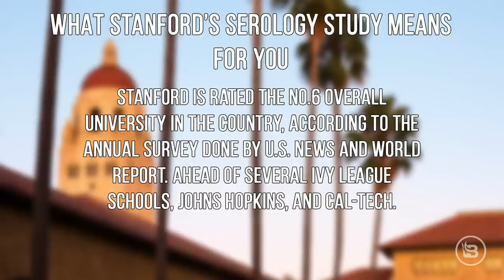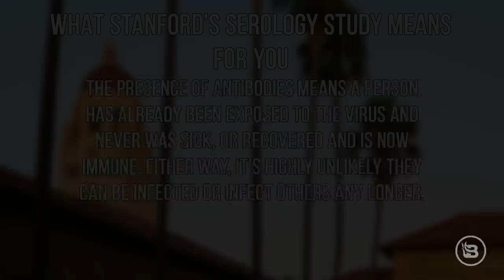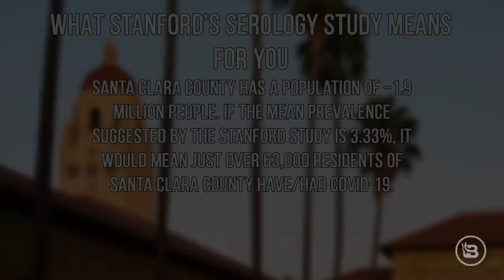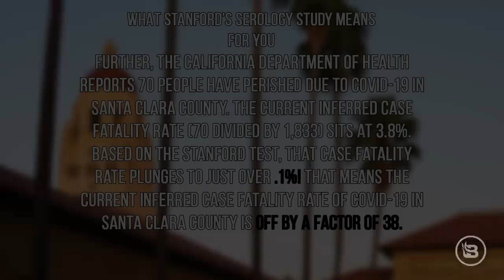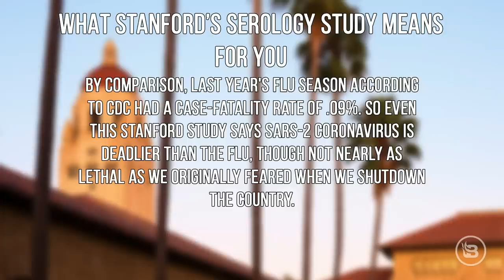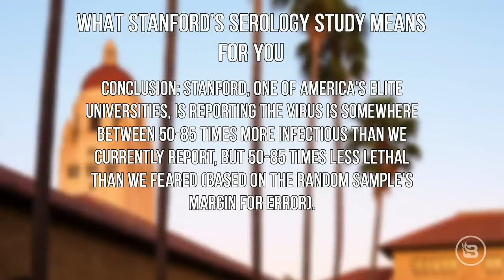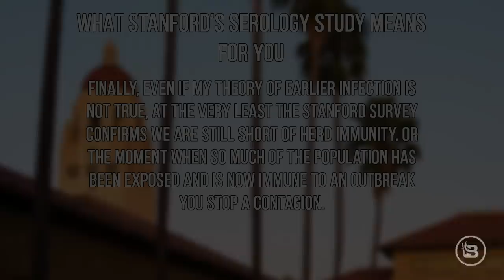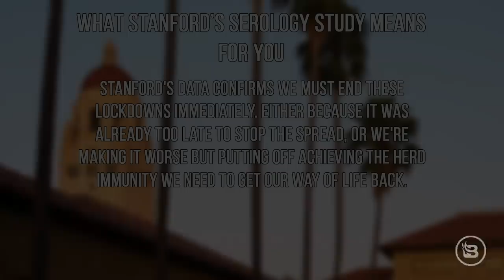New Coronavirus Study is a GAME CHANGER | Steve Deace Show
Researchers at Stanford have proven that the lockdowns have been been a MASSIVE overreaction.

COVID-19 is much more widespread and MUCH LESS lethal than originally feared.